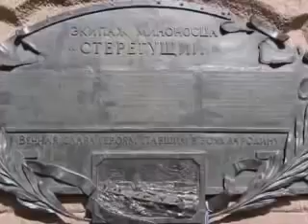СЛАВА РУССКИМ МОРЯКАМ! "ГИБЕЛЬ МИНОНОСЦА "СТЕРЕГУЩИЙ".ПОЕТ ЖАННА БИЧЕВСКАЯ.КЛИП Я.ГИНЗБУРГА